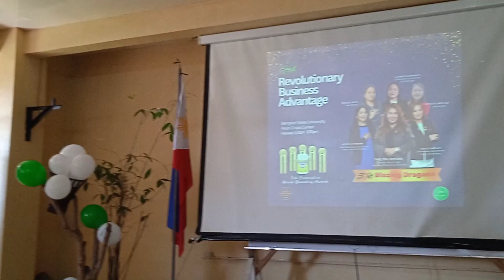Helen Cayabyab on mind setting (ifern RBA in La Trinidad Benguet) February 2024